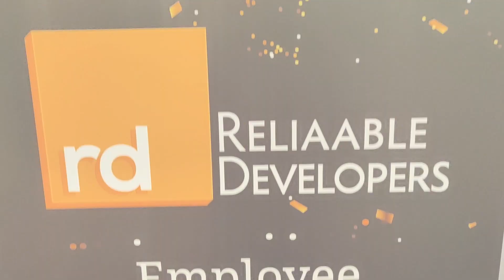Corporate Awards Night | Reliaable Developers | Corporate Event Emcee | Awards Show Host | RJFAYAZ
The following video is a glimpse of an event that I hosted recently for Bangalore most trusted real estate development brand Reliable_Developers on the occasion of their annual awards night at Bangalore most luxurious venue ITC Gardenia

This video  gives a sneak peek of the kind of activities that I conduct in such an exclusive premium gathering

Get in touch to book this one-man army for your event across the globe :)

Best emcee showreel
Emcee showreel
Anchor showreel
Host shoreel
Radio jockey showreel
Artist showreel
Event management showreel
Best Host showreel
Best Anchor showreel
Best Artist showreel
TV host showreel
Best TV host showreel
Video jockey showreel
Best video jockey showreel
Compere showreel
Corporate emcee showreel
Best corporate anchor showreel
Best wedding anchor
Best Sangeet anchor
Best wedding host
Best wedding emcee

Best engagement emcee
Best engagement host
Best shaadi host
Best marwari wedding host
Best sindhi host
Best punjabi host
Best Kannada wedding anchor
Best south Indian anchor
Best hindi wedding anchor
Indianmoney Hindi
Indianmoney Fayaz
Fayaz Indianmoney
Indianmoney Hindi
Hindi Indiamoney
RJ FAYAZ
MC FAYAZ